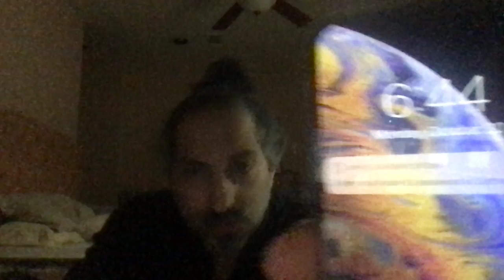RICO terrorism assault attmept murder witness tampering theft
Whose culpable as well not reporting terrorism RICO attempts of murder, breaches of nuremberg code, use of WMDs such as radiation dispersal devices, economic espionage IP theft, data theft and more?
They even pretend my life and actions as a human being are theirs even as a little boy like roughing up this wilson kid for calling greg a coon or n word at sky ranch?
Why do they all pass my credibility score around and pretend these belts that are mine they pretend are theirs(whatever those are, granted not a hacker or mind melder or programmer, but I did make the D and E on 34th street diagram depicting their image interaction frame squad hustle which is why they claim i got a mind melder warlord belt but my theory is they were trying to manufacture a fake criminal profile) WHy do they pretend my induction energy ideas are theirs my battery ideas are theirs my wire idea my bring sight to the blind ideas are their my world peace and disarmament ideas are theirs, my controlled activation ideas and detecting uncontrollable cell division at the level of the cell ideas are theirs, my corporate custom security ideas my greater good ideas, my online harvard like school and degree ideas are theirs, my emr app slack ideas alexjayantysolo slack ideas are theirs, my protection against illegal weapons manufacturing ideas are theirs, my physics ideas and thoughts, my bariatric procedure and treatment ideas and more, my endoscope ideas guiltless pleasure idea my flavor island ideas and monetization method, my signaface multifactor authentication system with real time video(4-6 documents 100-300pgs worth) are theirs etc etc etc? they show fake version of my documents and steal final copies.